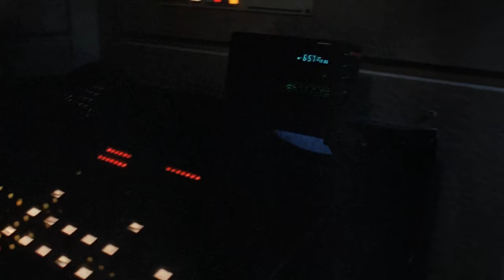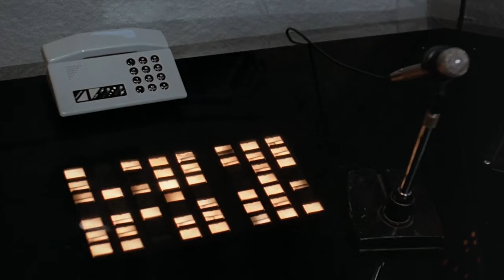Chopping Mall (1986) – Horror Movie Review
We review the movie Chopping Mall directed by Jim Wynorski and starring Kelli Maroney, Tony O’Dell, Russell Todd, Suze Slater, and Barbara Crampton.

Synopsis

Eight teenagers are trapped after hours in a high tech shopping mall and pursued by three murderous security robots out of control.